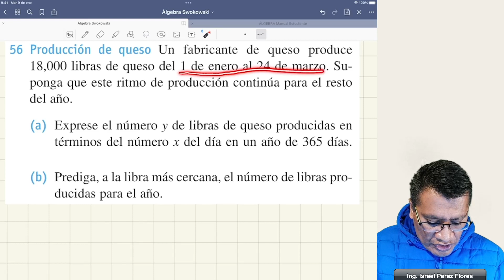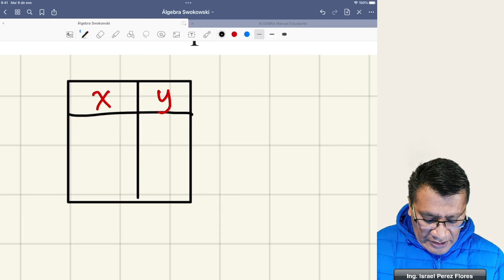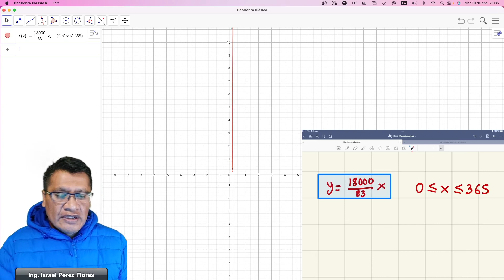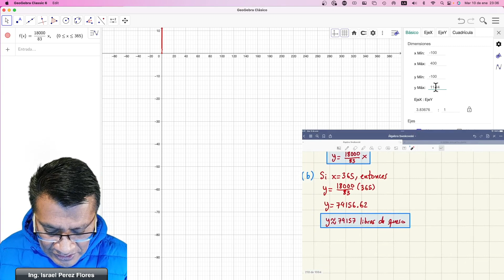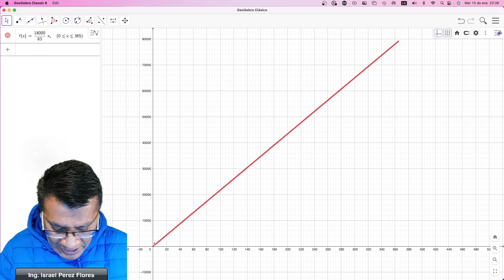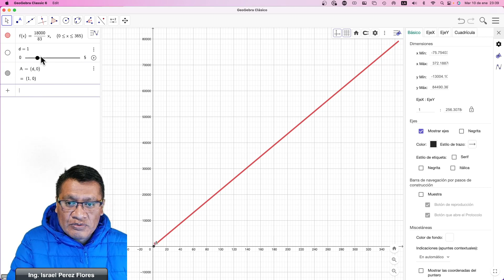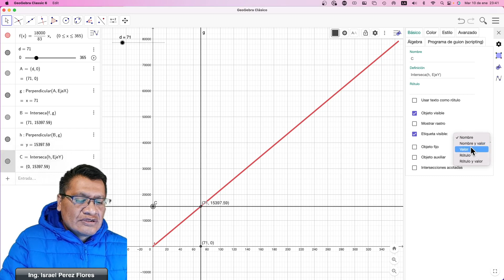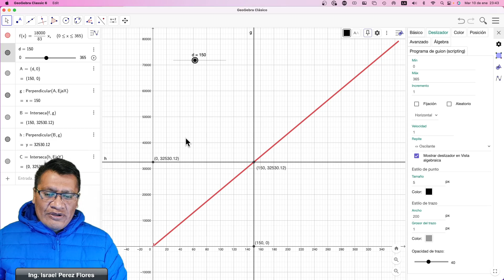PRODUCCIÓN DE QUESO. La Recta. Geometría Analítica.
PRODUCCIÓN DE QUESO. Ejercicio de la Recta.